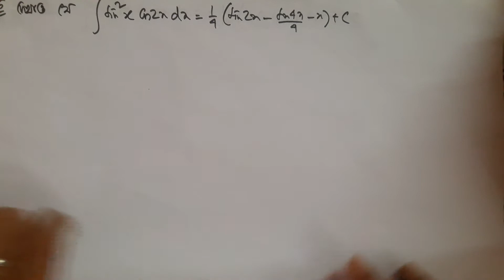অনির্দিষ্ট সমাকলন / sn dey book solution/ class 12./ jee main / ncert